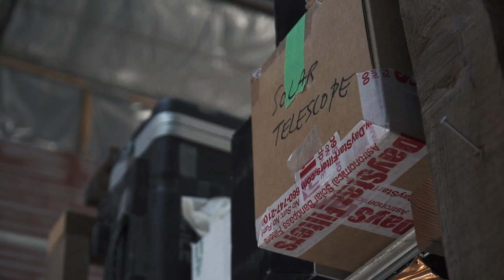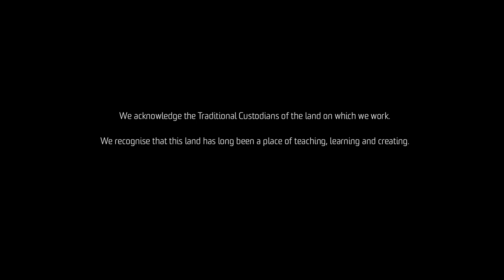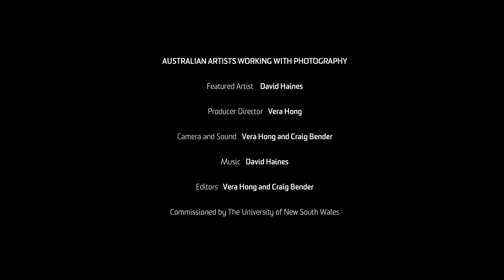Australian Artists Working with Photography - David Haines